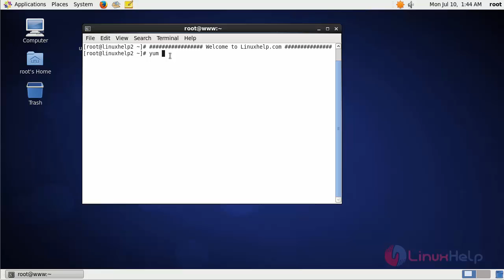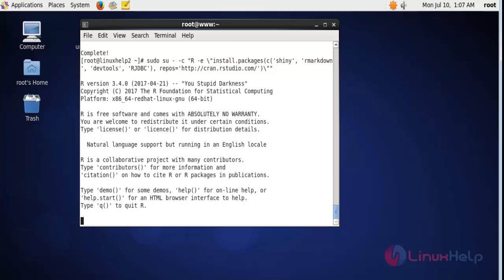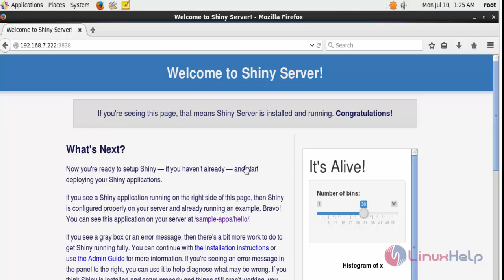How to install Shiny server on CentOS 6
This video explains the installation process of Shiny server on CentOS 6. Shiny Server is a web server program specifically designed to host R- powered shiny apps.